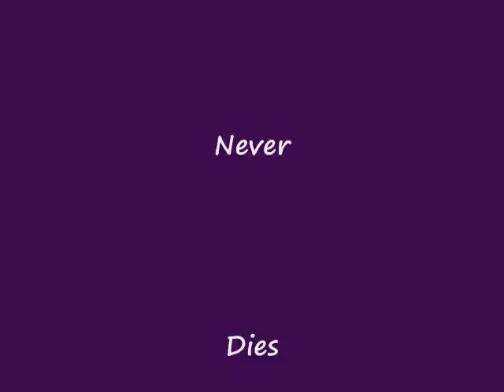Jammy and Cyrina : Its not over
jammy and cyrina vid to Its not over

(the 2 hottest couples of GL )